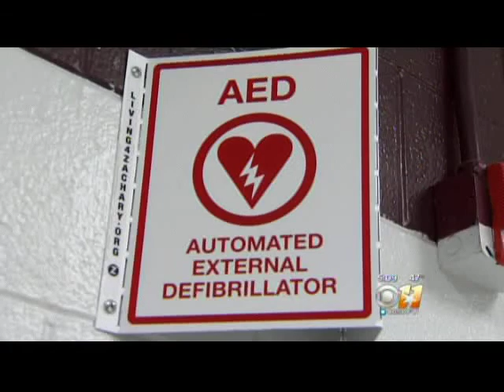Julie Coon Medical City Plano Ceremony on CBS11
Cardiac Crusade is a 501(c)(3) with a mission to save lives by having AED locations listed as a searchable item on your smart phone. to find out more!